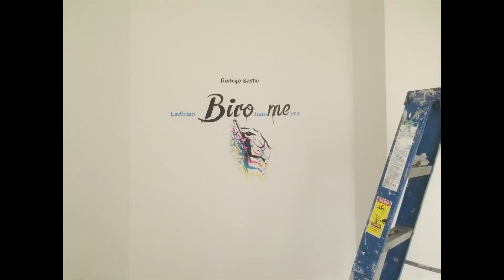Dia 4: Birome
Expo Birome : Rodrigo Sastre, galeria Luis Adelantado.
2015